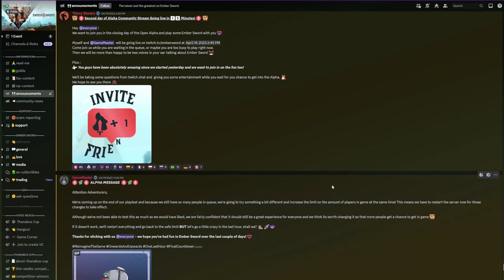EMBER SWORD - PUBLIC ALPHA Playtest, Gameplay Review!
VIDEO CHAPTERS
00:25 Storyline
00:50 Gameplay Mechanics
03:01 Gameplay Mechanics: Combat
05:13 Gameplay Mechanics: Gathering Resources
05:50 Gameplay Mechanics: Crafting
06:33 Graphics and Art Style
08:33 Audio and Sound Design
09:16 Multiplayer
11:12 Customization
11:51 Progression System
13:40 Overall Impressions
15:17 Outro

This video is a compilation video from the Twitch stream on April 19, 2023:
⚠️ Available until June 19, 2023.